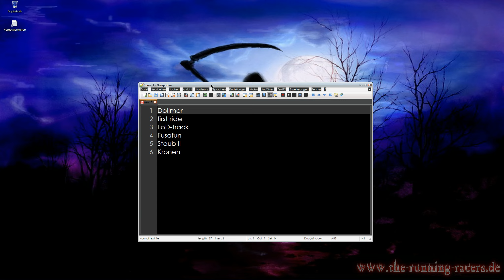-=The Running Racers=- TM Nations -- 25.02.11 [1/3]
-=The Running Racers=- Clan

Das Trackmania Nations Rennen vom 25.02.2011.